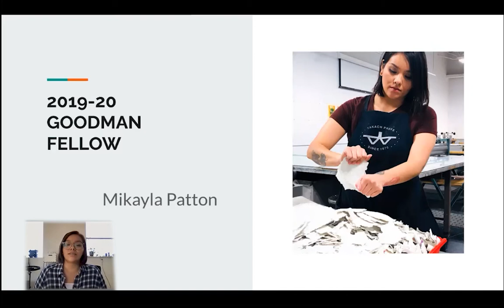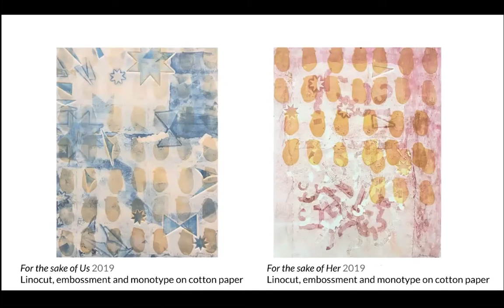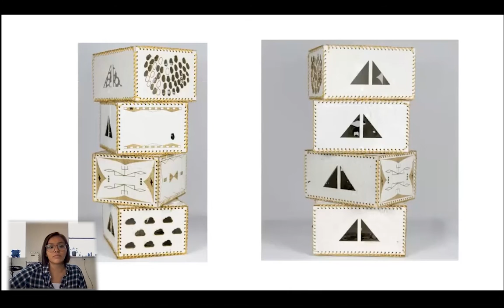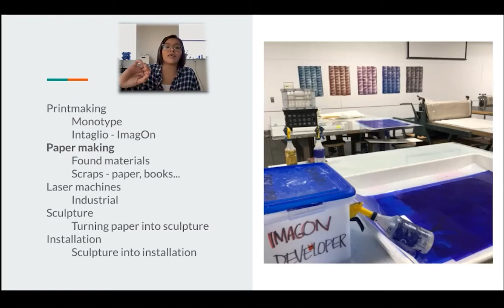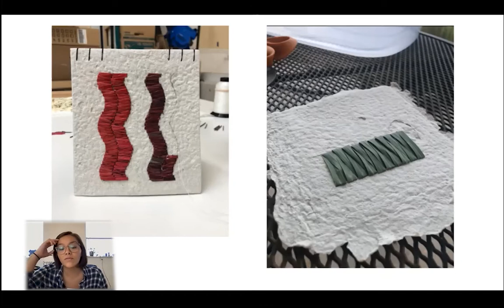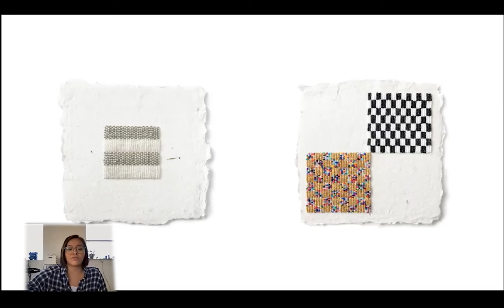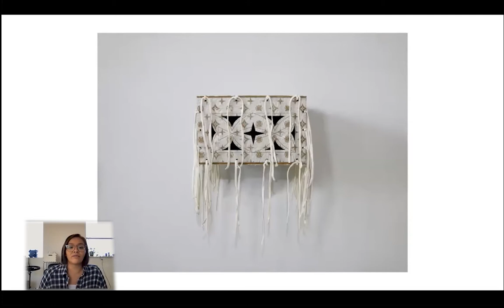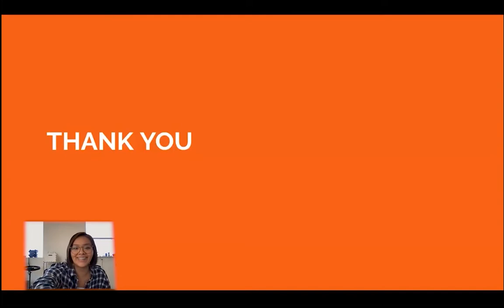Engaging the Future with Mikayla Patton (Oglala Lakota)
Mikayla Patton (she/her) is an off-rez, Oglala Lakota, and mixed media artist. She was born and raised on the Pine Ridge Reservation in so-called South Dakota where her Lakota relatives’ homelands surround the Paha Sapa (Black Hills). In 2019, Patton obtained a Bachelor of Fine Arts Degree in printmaking from the Institute of American Indian Arts in Santa Fe, New Mexico.
Her work has been exhibited at the Chiaroscuro Contemporary Gallery (Santa Fe); Texas Tech School of Art (Lubbock); All My Relations Gallery (Minneapolis); and the Rainmaker Gallery (Bristol). As of 2020, Patton has received the Goodman Aspiring Artist fellowship through the Museum of Indian Arts and Culture; Artist in Business Leadership from First Peoples Fund; and the Ronald and Susan Dubin fellowship through the Indian Arts and Research Center. Currently based in Roswell N.M., she is working on a one-year residency through the Roswell Artist-in-residence Foundation.